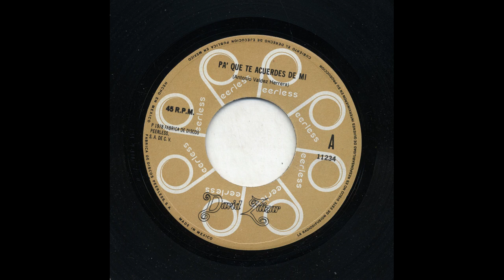David Zaizar - Pa’ Que Te Acuerdes De Mi - Peerless 11234-a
Title: Pa’ Que Te Acuerdes De Mi
Artist: David Zaizar
Record Label: Peerless
Catalog Number: 11234-a
Recording Format: 45

View more information about this and other recordings at the University of California at Los Angeles' Frontera